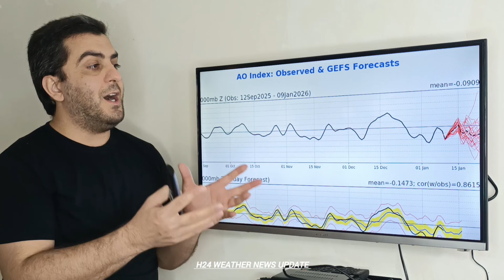10-19 January 2026 Europe, Russia, Siberian, Caucasus region potential winter storm risk's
10-19 January 2026 Europe, Russia, Siberian, Caucasus region potential winter storm risk's
1) Europe's (West, Central, East Europe)
2) Russia (West, Central, East Russia, Siberian region)
3) Turkey, Caucasus, Azerbaijan region's

Synoptic Evolution and Strategic Risk Assessment of the January 2026 Eurasian Winter Crisis
The meteorological landscape of the Northern Hemisphere during the mid-winter window of January 10–19, 2026, represents a transformative case study in high-latitude atmospheric dynamics and the systemic vulnerabilities of modern global infrastructure. This period is defined by a phenomenon increasingly identified in professional meteorological literature as the Great Eurasian Atmospheric Separation, a direct consequence of a catastrophic structural failure of the stratospheric polar vortex that initiated in late 2025 and reached its peak surface expression during the second week of January 2026. The failure of the polar vortex effectively reshaped the weather architecture of the entire landmass into two distinct and fiercely competing regimes: a high-energy maritime storm system dominating Western and Southwestern Europe, and an established, severe continental winter system controlling Eastern Europe, the Russian Federation, and the Siberian interior.

Planetary Driver Technical Value / State Synoptic Implication
Niño 3.4 Index -0.5^{\circ}\text{C} to -0.9^{\circ}\text{C} Weak La Niña; transition to ENSO-neutral likely in Q1 2026
QBO Phase Strongly Negative (Easterly) Facilitates weakening of the polar vortex and SSW occurrence
Arctic Oscillation (AO) Strongly Negative Enhanced cross-polar flow; southward transport of Arctic air
North Atlantic Oscillation (NAO) Negative / Disrupted Greenland blocking; steers cold air into Europe/Mediterranean
PDO Index Strongly Negative Strengthens meridional temperature gradients in the Pacific

This report provides an exhaustive technical analysis of the synoptic drivers, regional hazard profiles, and second-order socio-economic consequences observed during this interval of extreme atmospheric volatility. The atmospheric transition encompassing the first twenty days of January 2026 represents a critical structural break in hemispheric circulation, characterized by a fundamental mechanical failure of the polar night jet. This failure resulted in a massive discharge of polar air masses into the mid-latitudes across Europe, Russia, and the Caucasus, creating a multi-hazard environment for policymakers, energy grid managers, and transport authorities.
Planetary Forcing Mechanisms and Stratospheric Dynamics
The atmospheric volatility of mid-January 2026 cannot be understood as an isolated regional event; rather, it is the surface expression of a profound top-down disruption originating in the stratosphere. The structural integrity of the 2025–2026 winter season was fundamentally determined by the complex interplay between tropical ocean forcing and high-latitude stratospheric dynamics. While ocean forcing typically provides a seasonal baseline, the current cycle was uniquely defined by a highly variable stratospheric environment that overrode typical background conditions.
Sudden Stratospheric Warming and Polar Vortex Bifurcation
The catalyst for the hazardous conditions observed during the January 10–19 window was a major Sudden Stratospheric Warming (SSW) event that began in late December 2025. This event triggered a catastrophic collapse of the stratospheric polar vortex (SPV), resulting in a "bowling ball" look of the vortex as it deformed and stretched toward the mid-latitudes. The structural failure represented a mechanical disruption of the polar night jet stream, which normally functions as the primary containment vessel for the coldest Arctic air masses.
The breakdown of this high-altitude wind belt allowed the polar vortex to split into two distinct lobes or "legs," which then descended through the troposphere to the surface level. One lobe anchored itself over the Siberian-Arctic region, while the second lobe influenced North America and Western Europe, leading to alternating pulses of extreme cold and dynamic storm activity. The zonal wind speeds at the 10 mb level (approximately 30 km altitude) turned negative (easterly), confirming the reversal of the standard winter circulation and signaling a prolonged period of sub-seasonal cold for the Eurasian landmass.
Tropical Forcing and Teleconnections
The primary boundary condition for the global climate system during this period was a La Niña event exhibiting slow development and modest intensity. Sea surface temperature (SST) anomalies in the Niño-3.4 region hovered near the -0.5^{\circ}\text{C} to -0.9^{\circ}\text{C} threshold. Unlike stronger ENSO events that lock the global jet stream into a rigid configuration, this weak La Niña was highly susceptible to interference from shorter-duration atmospheric oscillations.